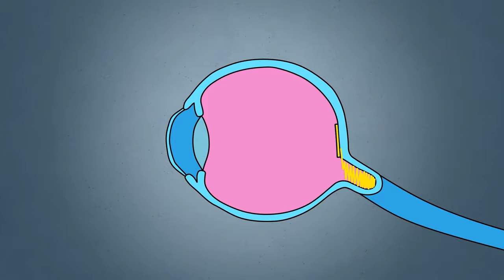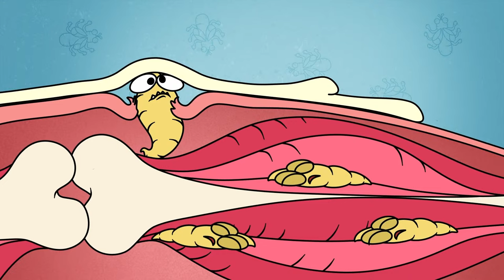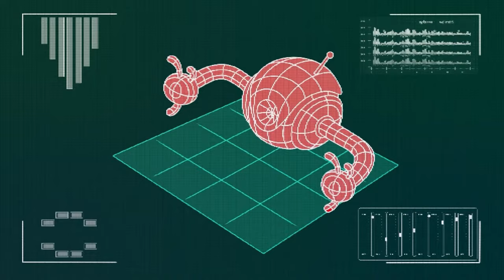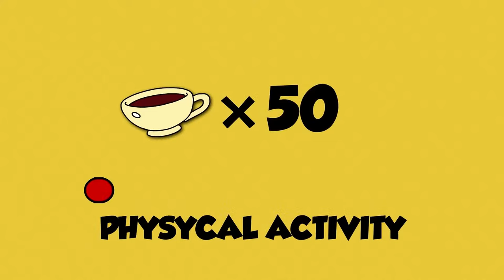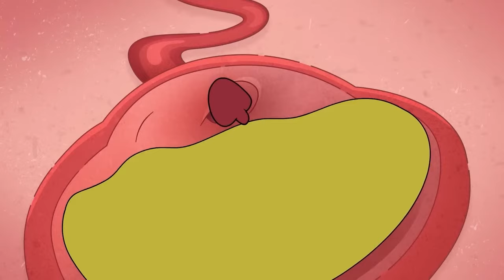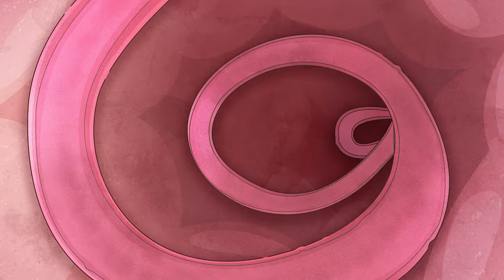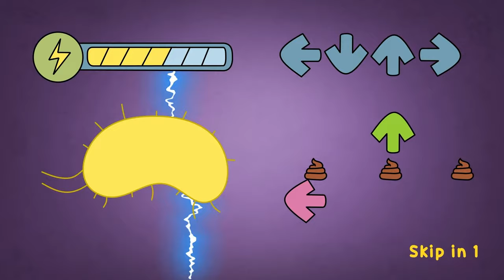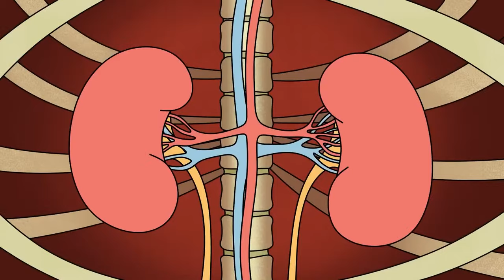My Overeating Lifestyle! People VS Food